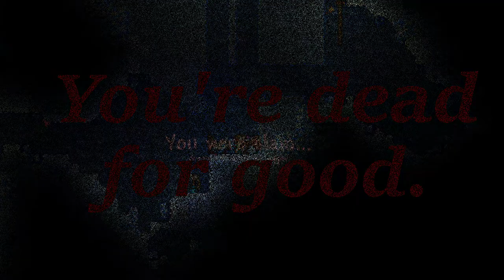Terraria HARDCORE #0 - Episode 2 "Mary Poppins On Ice" [Fowncore]